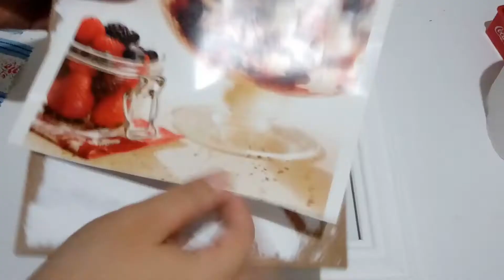Redecorei a cozinha com MENOS DE R$50,00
Vigo Vídeo: Ana Di Marqui DIY (ID: 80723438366  )